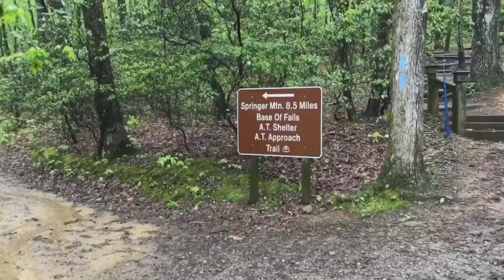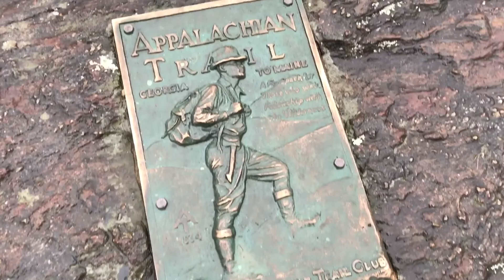Ep.02 - Byron's Appalachian Trail Thru-Hike 2017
In this second episode covering days 01 & 02, I step out on the trail but start at Amicalola Falls on a wet Sunday afternoon. Ain't no rain going to overpower my excitement to be there though as I push on to Springer Mountain.

Follow my adventure as I try to walk 3,524 (2,190 miles) from Georgia to Maine, through 14 States on the Appalachian Trail.

Keep in touch by leaving a comment, or by following @byronmclean or searching byronsbighike on Instagram.